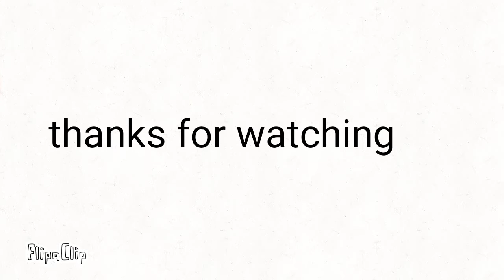Distant Shore (Desc)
This is my charactrr Ruby who goes by there code name X :33